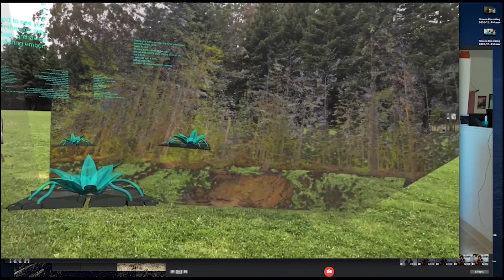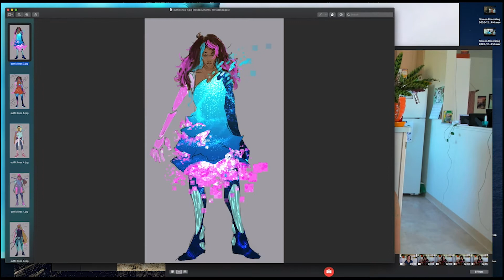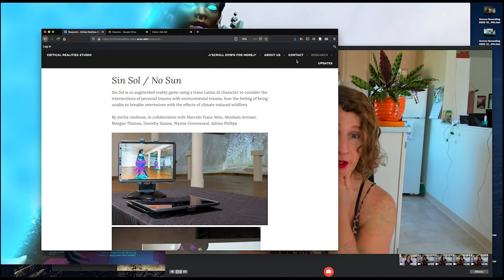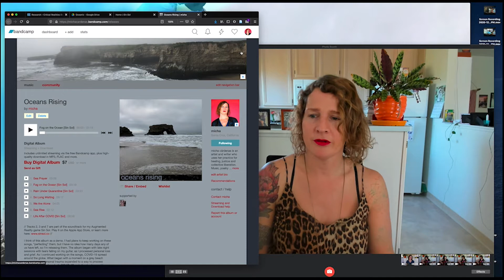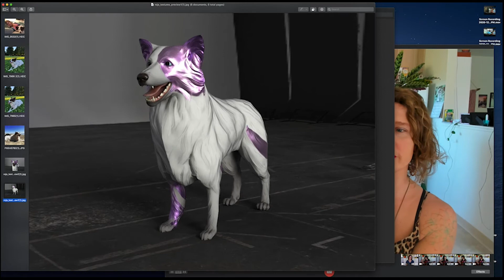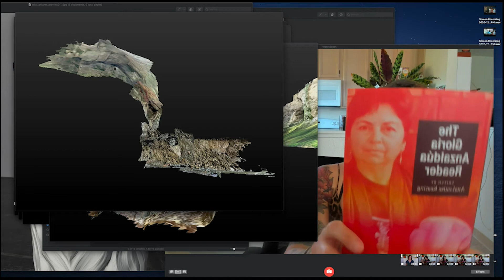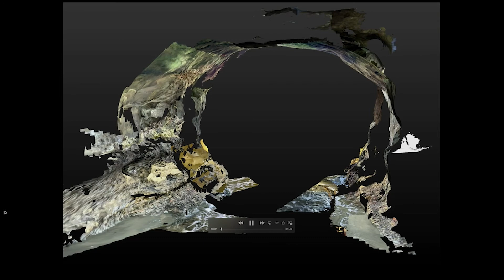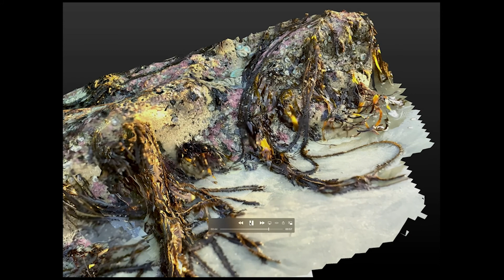QGCon Online - December 12th: micha cárdenas - Sin Sol & Oceanic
WELCOME TO QGCON ONLINE
Since we can't be together in person this year, the QGCon Team has worked with presenters to create a schedule of online events. Join us on the QGCon Discord after the presentations for Q&A with the speakers!

Thanks especially to Google Stadia for their support of QGCon Online. Thanks to Stadia, we are able to provide presenters with honoraria.

TERRITORIAL ACKNOWLEDGEMENT

We would like to acknowledge the traditional custodians of the lands on which we gather. Tonight, as we gather virtually, these are many and diverse. We recognise the continuing sovereignty of Aboriginal & First Nation peoples across the lands throughout which we work, make and campaign. We pay our respects to Elders past and present, as well as all Indigenous and First Nations people present. We recognise that sovereignty was never ceded and that this was and always will be Aboriginal and Indigenous land.

We ask all present to reflect on what they can do to continuously support Indigenous self-determination. One place to start is the "Pay the Rent" movement, which encourages settlers to put a portion of their income directly towards material support of Indigenous peoples. We ask that you also take some time to consider your own relationship and connections to the land that you live on.